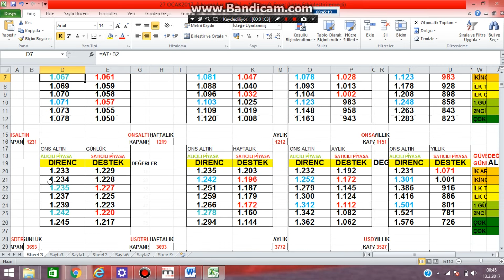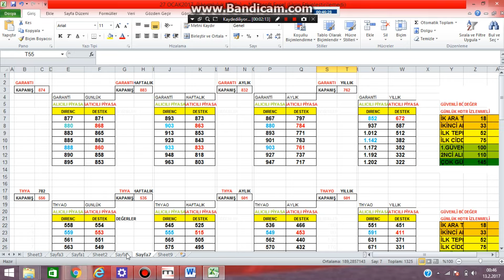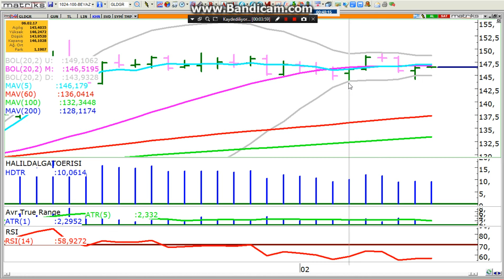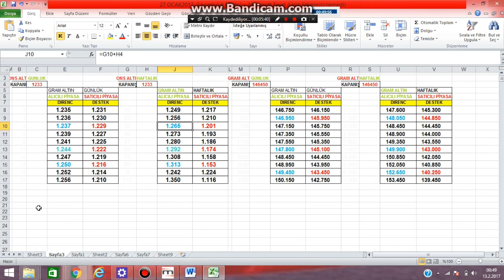YENİ HAFTADA ONS ALTIN VE GRAM ALTIN..GRAMDA 3NCÜ GÜN DİKKAT!!..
TAVSİYE DEĞİLDİR.NE DEMİŞTİK...